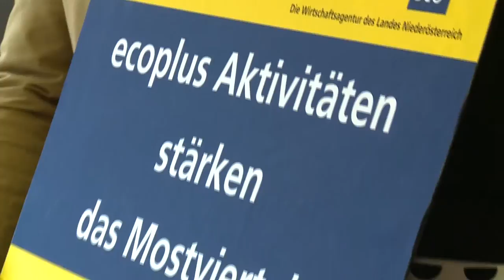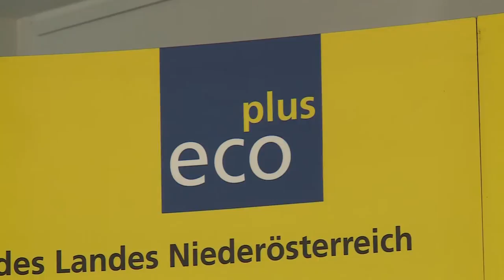Zahlreiche ecoplus Aktivitäten stärken das Mostviertel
Betriebsansiedlungen, Wirtschaftsparks, Regionalförderung und der aktuelle Breitbandausbau waren zentrale Themen eines Pressegesprächs von LAbg. Bgm.in Michaela Hinterholzer, stellvertretende ecoplus Aufsichtsratsvorsitzende, und ecoplus Geschäftsführer Mag. Helmut Miernicki am 2. September in Amstetten. „Beim Breitband-Ausbau im Mostviertel schreiten wir mit Sieben-Meilen-Stiefel voran. Die Verhandlungen mit einem aktiven Netzbetreiber für die Pilotregion Ybbstal sind nahezu abgeschlossen. Im September kommt es zur Vertragsunterzeichnung, danach könnten verschiedene Anbieter bereits ihre Endkundenprodukte präsentieren“, so das gemeinsame Statement. Dieses Video bietet einen kurzen Rückblick auf die Pressekonferenz.